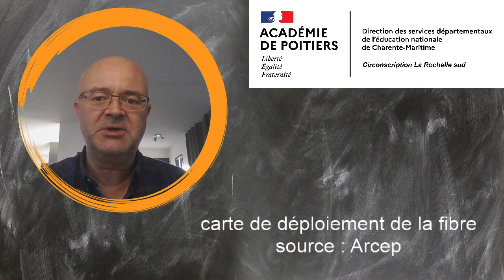carte fibre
Lire la carte du site de l'Arcep pour connaître l'état de déploiement de la fibre dans son quartier